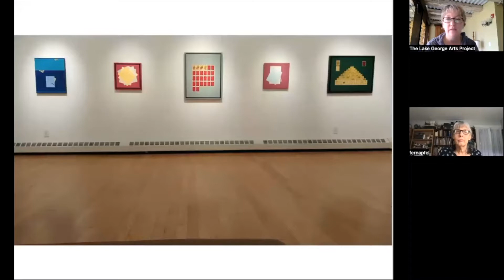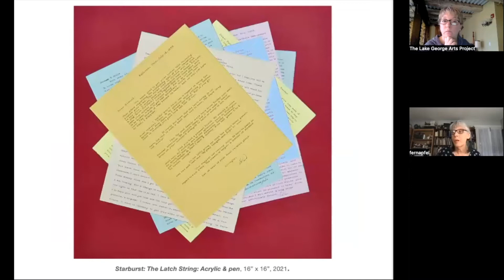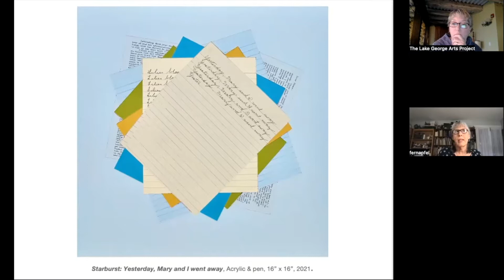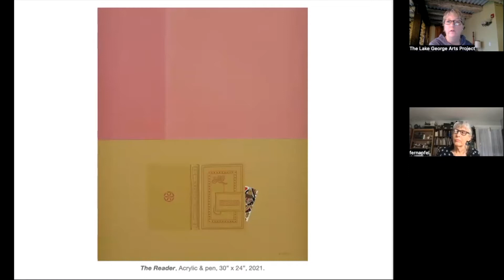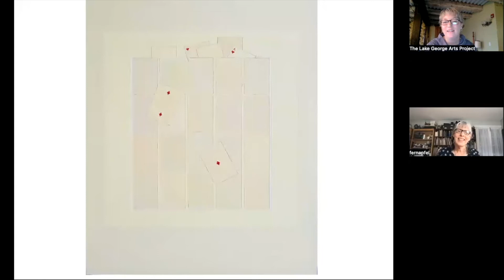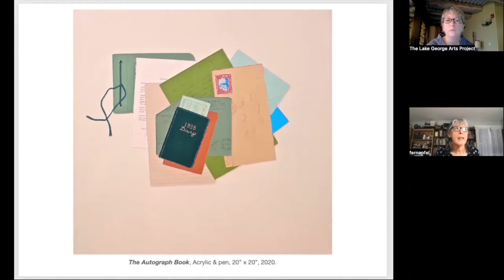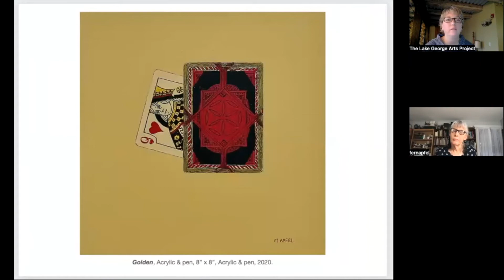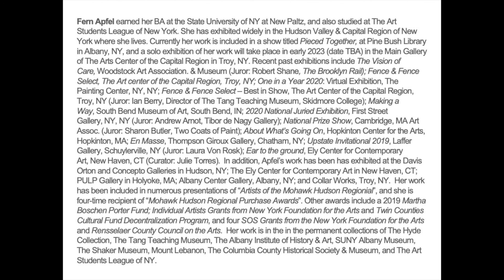Fern Apfel online talk with LGAP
Online talk with Fern Apfel, Saturday, March 19, 2023.  Fern discusses her work on view at the The Lake George Arts Project’s Courthouse Gallery: “Games of Chance”, running from March 16 – April 16, 2023.

Abstraction and narration fold together in Fern Apfel’s acrylic paintings. Her images contain memorabilia she has collected over many years.  Playing cards, letters, handwritten notes and other various ephemera are placed on top, or layered above, colored backgrounds in an intentionally considered minimal composition. In our contemporary time, where so much communication is digital, and emails are often deleted, these painted objects can center and ground us in the physical world, reminding us of our connections and threads of discourse through time, triggering memory, as well as recording our lives. Intricate and intimate, all the lettering is done freehand.

She says: “Most of the letters in my paintings can be read. They come from different decades and locations, but their content is amazingly and endearingly timeless. My paintings are about tracking the days of our lives: what we did when, who we saw, wrote to or thought about. Carefully placed, an empty notebook can evoke an elusive and often ambiguous new meaning, and a box of old playing cards can remind us of a past time. Playing cards can become our companions on a rainy afternoon or our accomplices in a magic trick. They suggest that we ponder the notion of chance and unpredictability in our lives”.
Fern Apfel earned her BA at the State University of NY at New Paltz, and also studied at The Art Students League of New York. She has exhibited widely in the Hudson Valley & Capital Region of New York where she lives. Currently her work is included in a show titled Pieced Together, at Pine Bush Library in Albany, NY, and a solo exhibition of her work will take place in early 2023 (date TBA) in the Main Gallery of The Arts Center of the Capital Region in Troy, NY. Recent past exhibitions include The Vision of Care, Woodstock Art Association. & Museum (Juror: Robert Shane, The Brooklyn Rail); Fence & Fence Select, The Art center of the Capital Region, Troy, NY; One in a Year 2020: Virtual Exhibition, The Painting Center, NY, NY; Fence & Fence Select – Best in Show, The Art Center of the Capital Region, Troy, NY (Juror: Ian Berry, Director of The Tang Teaching Museum, Skidmore College); Making a Way, South Bend Museum of Art, South Bend, IN; 2020 National Juried Exhibition, First Street Gallery, NY, NY (Juror: Andrew Arnot, Tibor de Nagy Gallery); National Prize Show, Cambridge, MA Art Assoc. (Juror: Sharon Butler, Two Coats of Paint); About What’s Going On, Hopkinton Center for the Arts, Hopkinton, MA; En Masse, Thompson Giroux Gallery, Chatham, NY; Upstate Invitational 2019, Laffer Gallery, Schuylerville, NY (Juror: Laura Von Rosk); Ear to the ground, Ely Center for Contemporary Art, New Haven, CT (Curator: Julie Torres).  In addition, Apfel’s work has been has exhibited at the Davis Orton and Concepto Galleries in Hudson, NY; The Ely Center for Contemporary Art in New Haven, CT; PULP Gallery in Holyoke, MA; Albany Center Gallery, Albany, NY; and Collar Works, Troy, NY.  Her work has been included in numerous presentations of “Artists of the Mohawk Hudson Regionial”, and she is four-time recipient of “Mohawk Hudson Regional Purchase Awards”. Other awards include a 2019 Martha Boschen Porter Fund; Individual Artists Grants from New York Foundation for the Arts and Twin Counties Cultural Fund Decentralization Program, and four SOS Grants from the New York Foundation for the Arts and Rensselaer County Council on the Arts.  Her work is in the in the permanent collections of The Hyde Collection, The Tang Teaching Museum, The Albany Institute of History & Art, SUNY Albany Museum, The Shaker Museum, Mount Lebanon, The Columbia County Historical Society & Museum, and The Art Students League of NY.